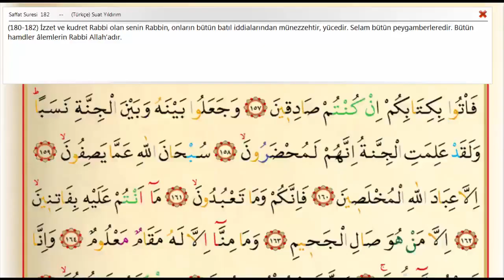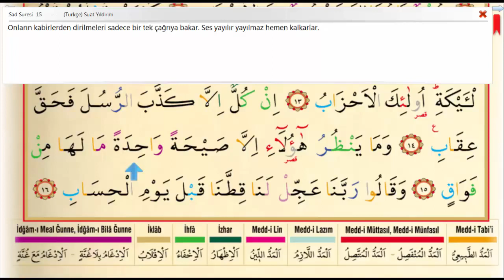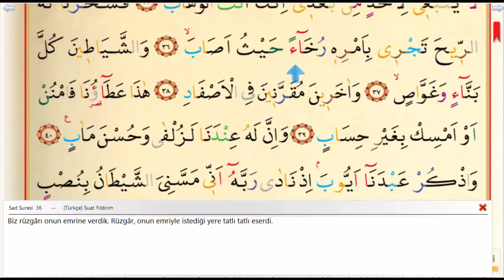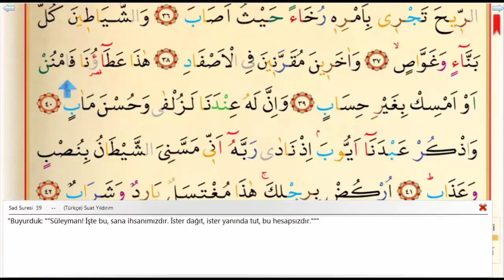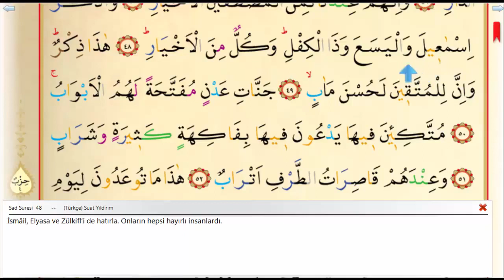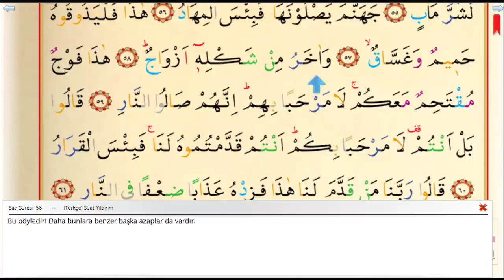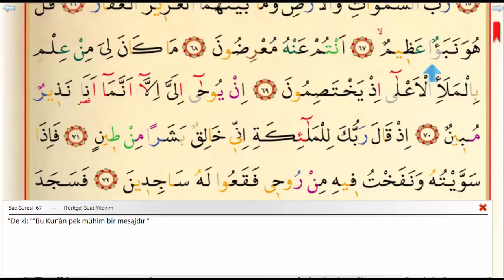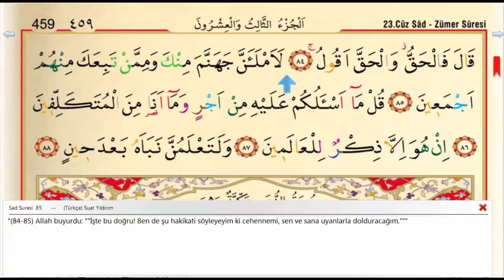38 Sad Suresi ᴴᴰ Kuran'ı Kerim Meal Oku,Arapçasını Dinle,Ok Takipli Saad El Ghamidi W7YD6C100bA